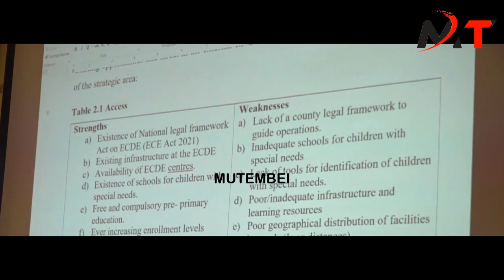RUTO ALITUDANGANYA ATAANDIKA WALIMU NA AWAONGEZEE MSHAHARA NA AMEPUNGUZA MSHAHARA!!TEACHERS CRY